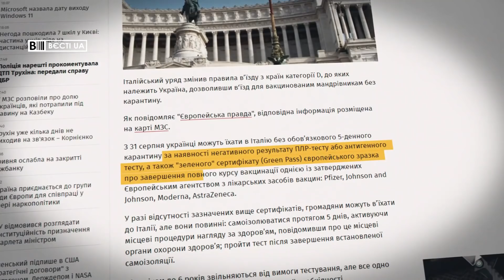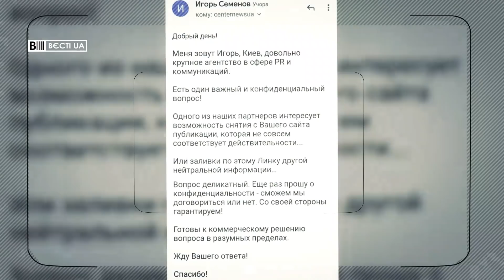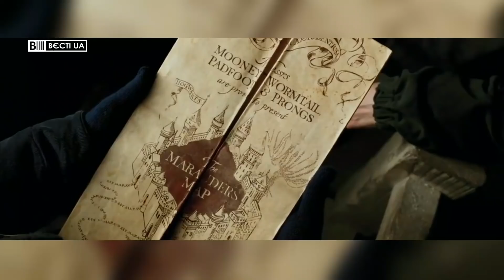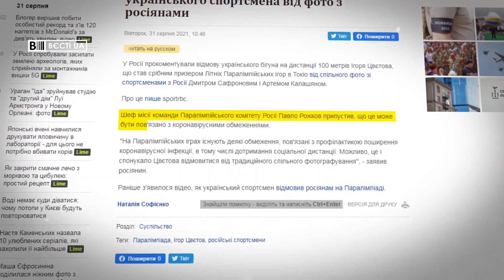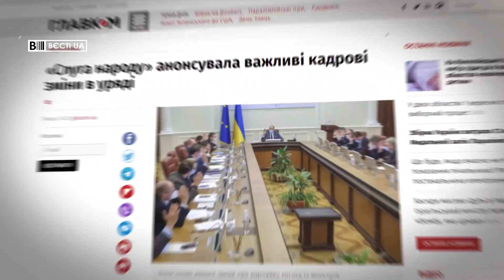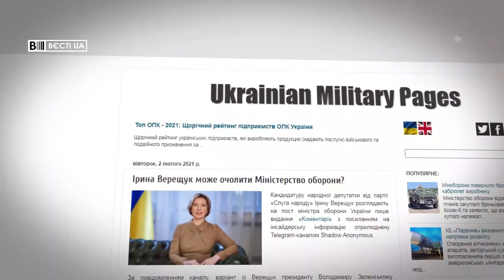"Гаррі" Трухін, проказа ПКР, Вєсті.UA, 31 серпня 2021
У випуску програми "Вєсті.UA" за 31 серпня – народний депутат Олександр Трухін таємно зник після ДТП. У параолімпійському комітеті Росії намагаються пояснити, чому український спортсмен відмовився фотографуватись з росіянами.